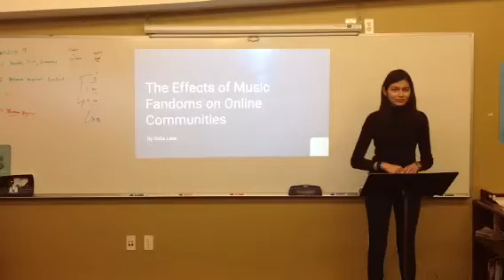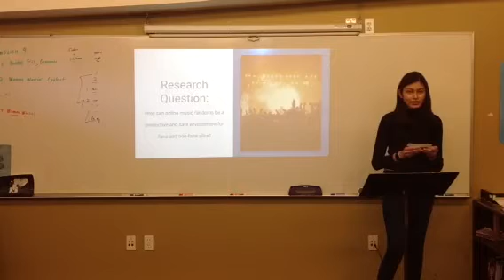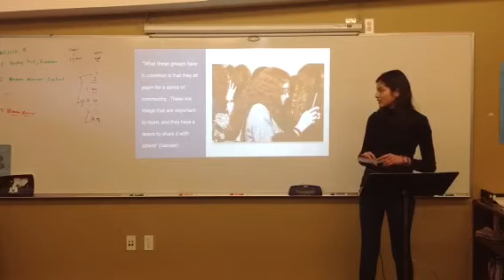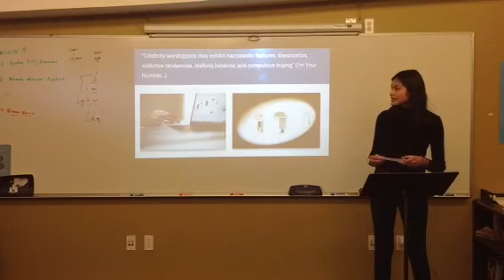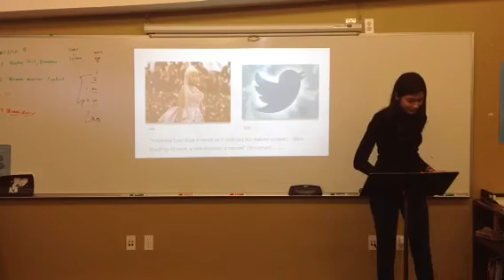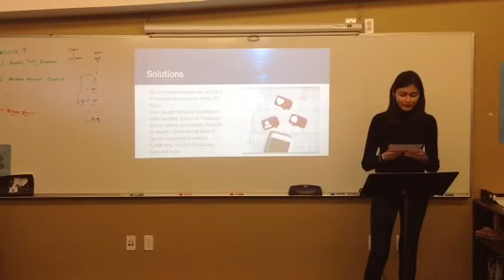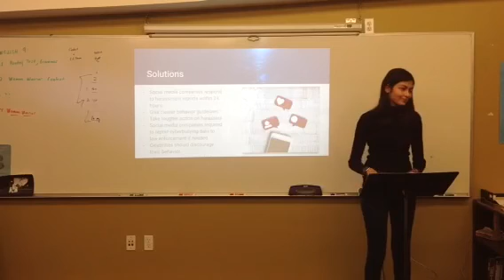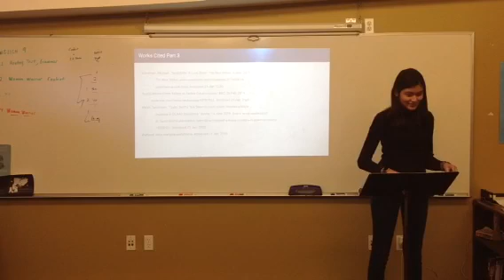SLake - Mock IMP